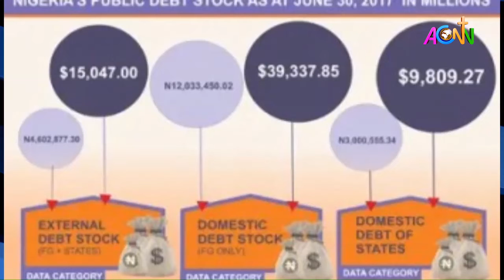WEDNESDAY 15TH DECEMBER 2021 NOW STREAMING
WEDNESDAY 15TH DECEMBER 2021 NOW STREAMING ON THE TOPIC: GOVERNMENT AND THE CITIZENS, WHO IS SERVING WHO? (PART 2) WITH CHIEF.ENGR. OBAH CLEMENT EHIGIATOR AND HON. MIKE CHUKS NWOSU.